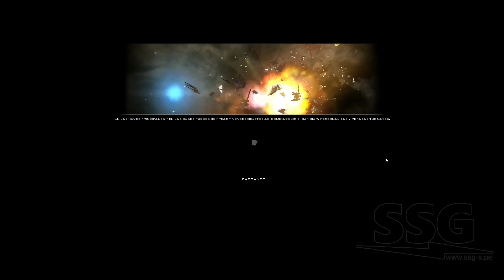BSGO Giro22-COUNT - KANAVI – DOUBLERUFFLE – NOSDROG - BEHEMOTH